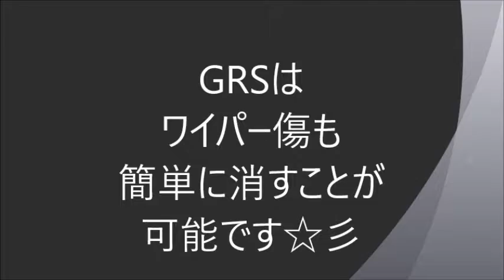【茨城千葉・ワイパー傷・ガラス傷・傷消し・ウロコ除去】